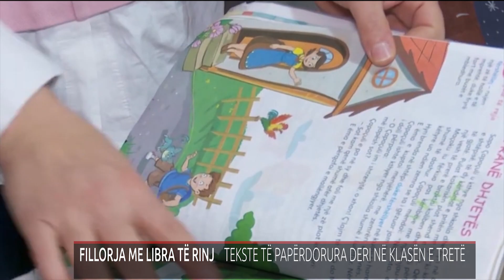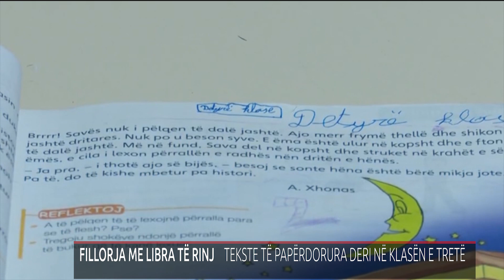FILLORJA ME LIBRA TË RINJ